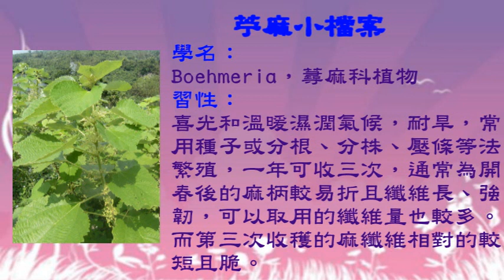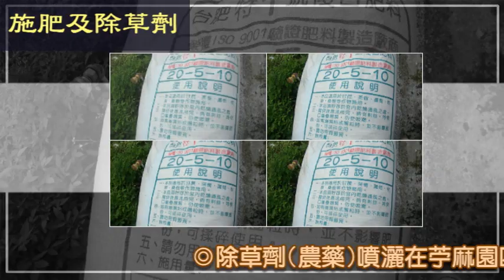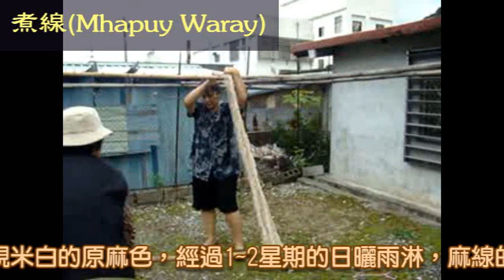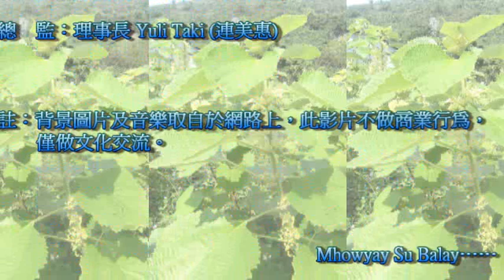原生苧麻 採擷取纖製線紀錄